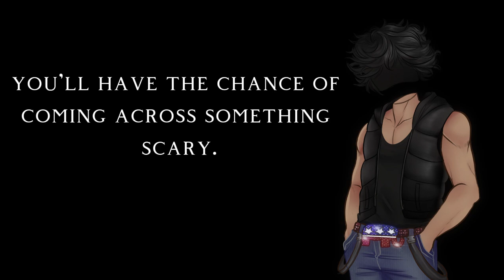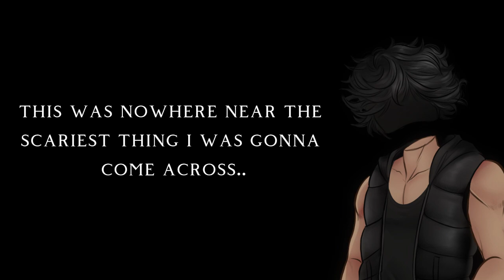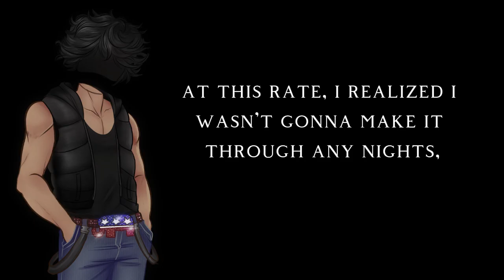I Tried Minecraft Horror Mods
This video is exactly what the title is! In this video I explore the scary side of Minecraft and it's many mods, coming across creatures only seen in my nightmares...